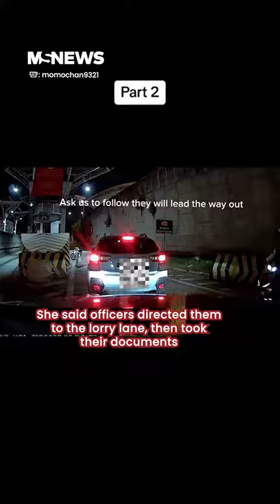M'sian led to lorry lane & 'fined' at JB checkpoint shares footage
Johor Police is investigating the two incidents of alleged bribery. It is appealing for help from Singapore authorities to find the affected parties for assistance in the process.